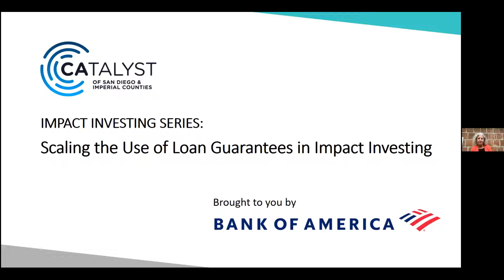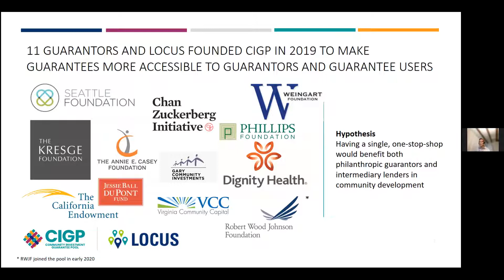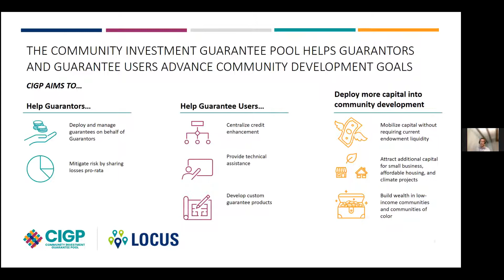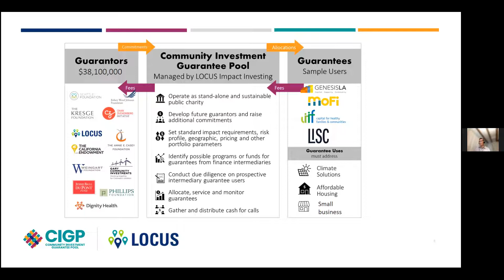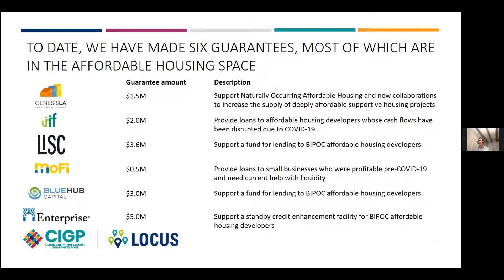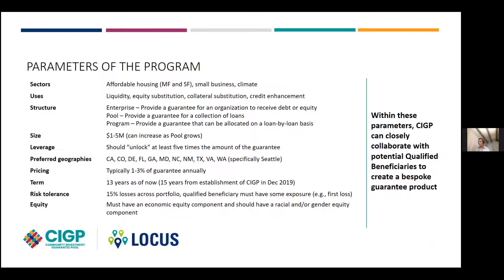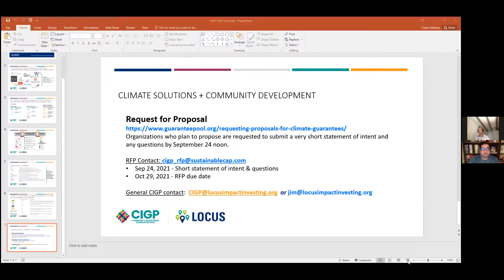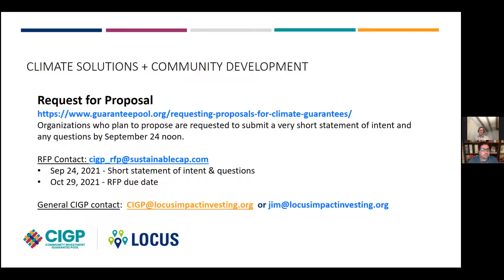Scaling the Use of Loan Guarantees in Impact Investing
The session will demystify the perceived challenges to implementing loan guarantees, such as sourcing opportunities, conducting due diligence, and structuring the deal. The goal is to highlight strategies that utilize partnerships and collaborations with other funders or intermediaries to inspire investments from those who might be hesitant without a guarantee in place.

This is the third in a four-part learning series for institutional and individual impact investors. Each session invites speakers who contribute their subject-matter expertise to our conversations on strategy and skill-building approaches to impact investing.